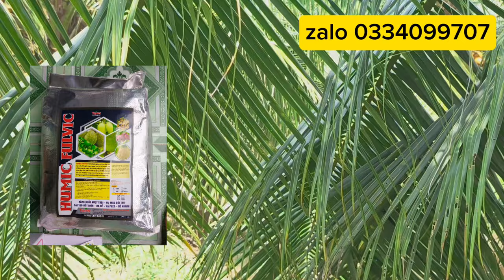dừa bị ngập nước có chết cây không,,khi nước rút nên bón phân gì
Cách khắc phục cây dừa bị ngập nước,,